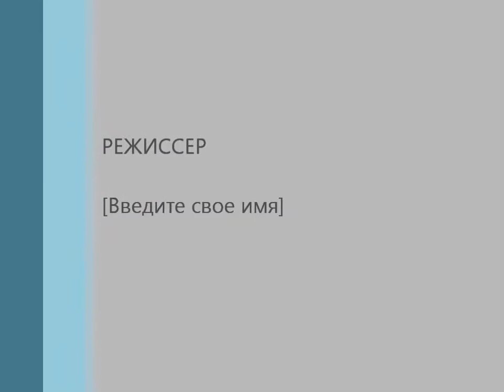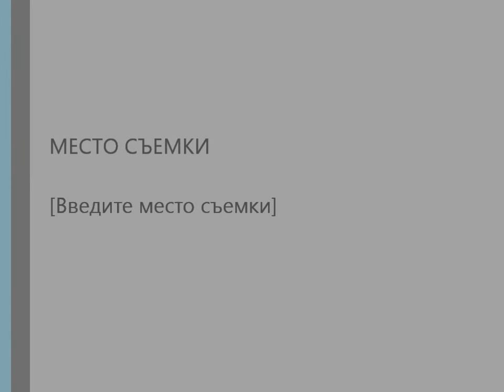уход за волосами часть 2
уход за волосами, фены, расчестки.